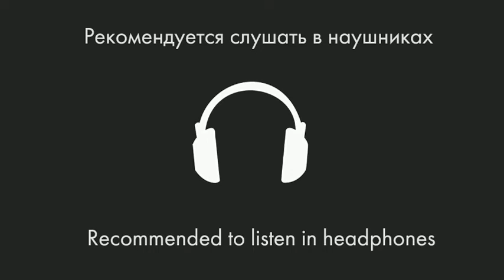Ghostface Playa - Why Not 8D